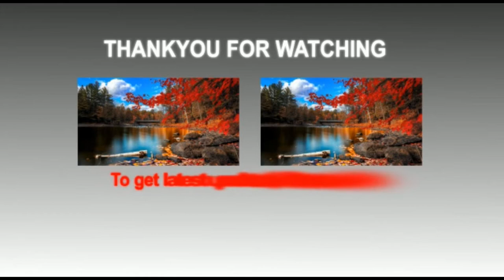EVM मशीन में की गई गड़बड़ी खुली पोल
2019loksabha Chunav